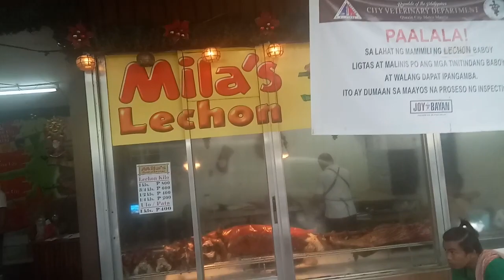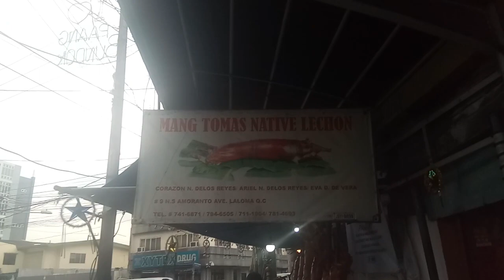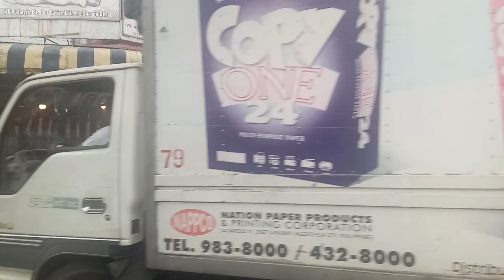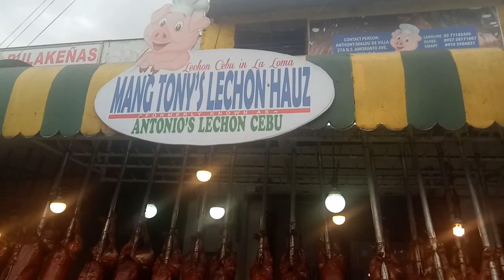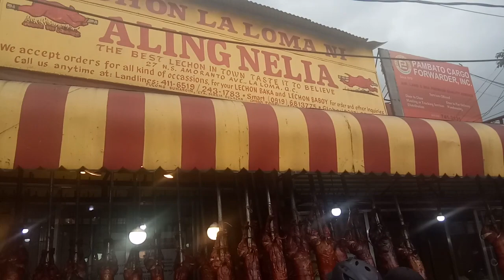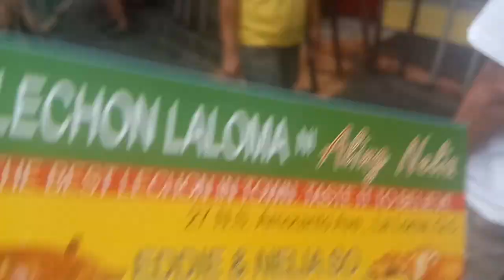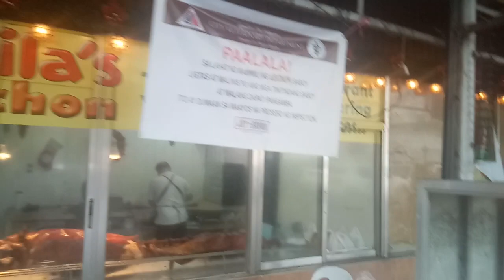Welcome to Lechon Capital of the Philippines @LALOMA BRGY.PAANG BUNDOK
SUPER dami ng lechon grabe super Sarap.